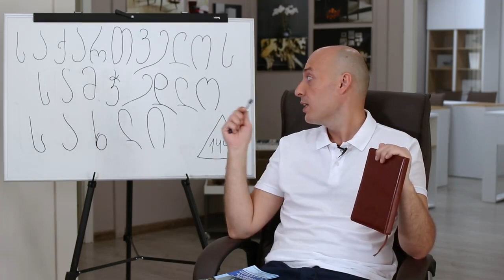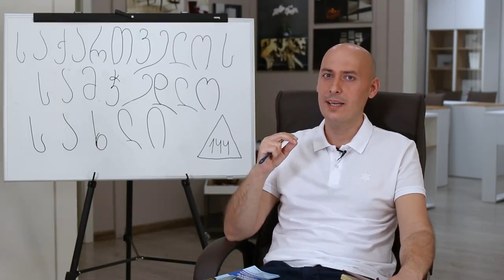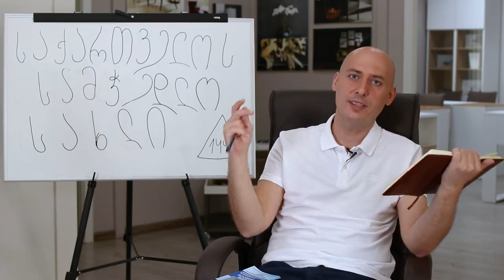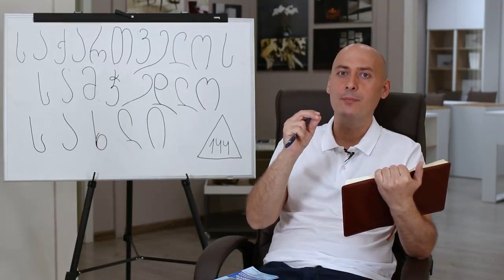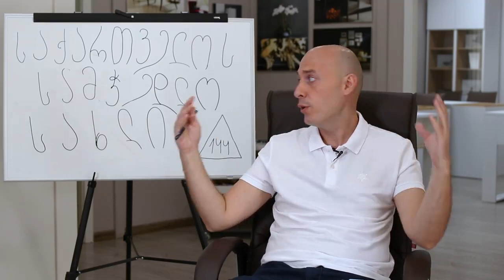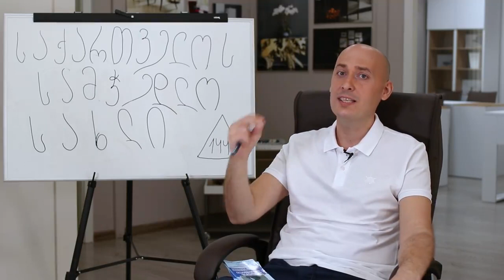ნიკოლოზ ლეკიშვილი საქართველოს მომავალი პრეზიდენტი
(საქართველოს სამჭედლო სახლი) ვინ ვართ საით მივდივათ.